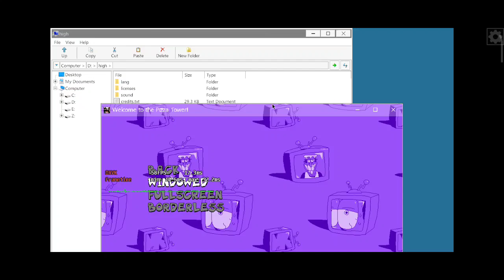pizza tower mobile noise update